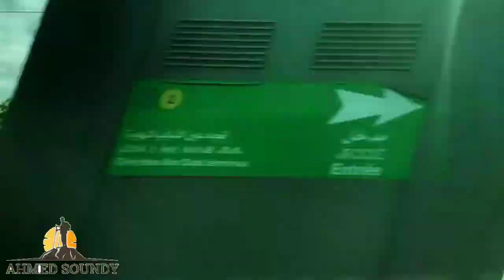شارع انوال🛤🌴مع شارع استندال🛤🌲درب غلف المعاريف🚶👆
شارع انوال_شارع استندال#